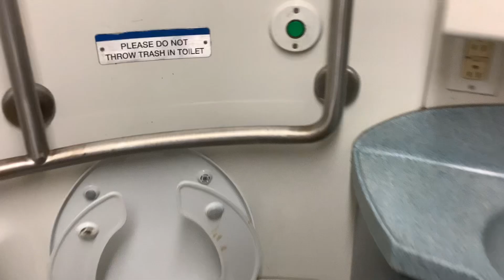MTA Long Island Railroad M7 restroom